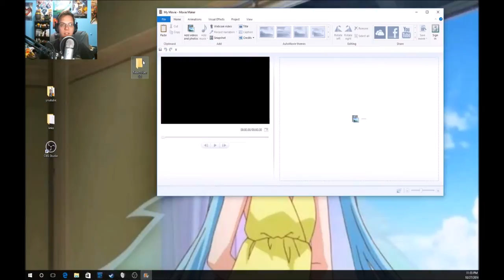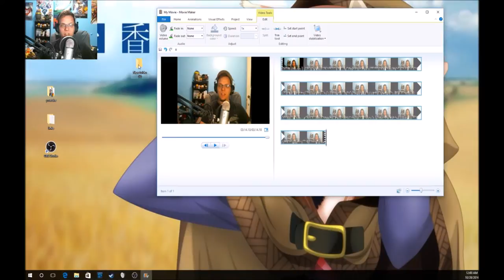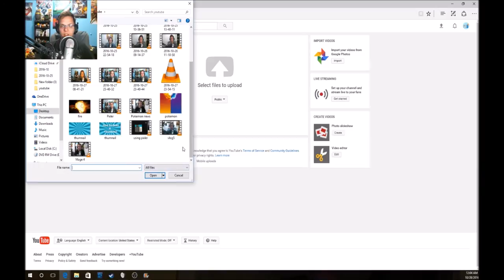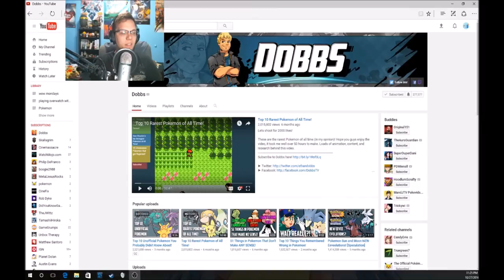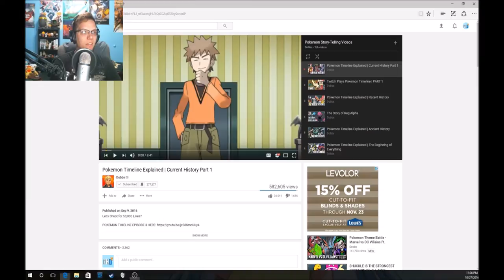The Chef will teach you.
This video is part of my Daily Vlog. In this video I will be editing a video in real time so if you want to learn basic video editing let me teach you.